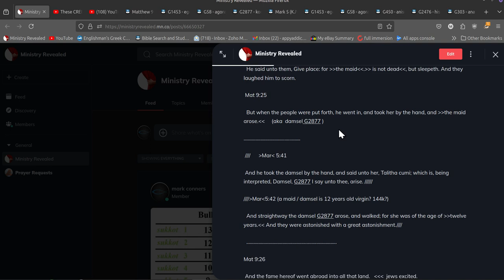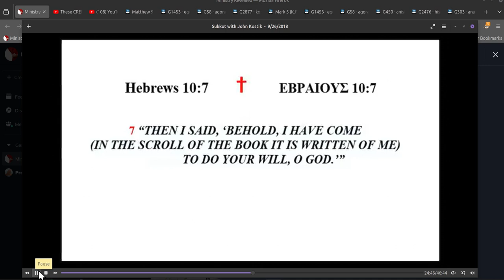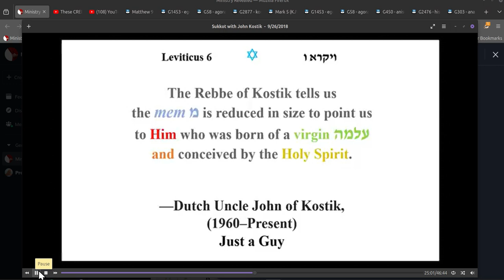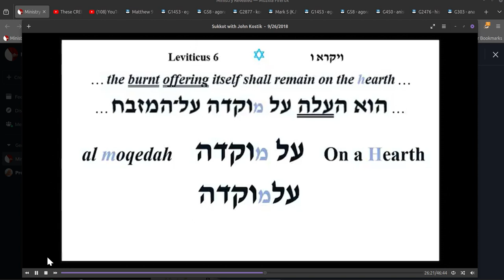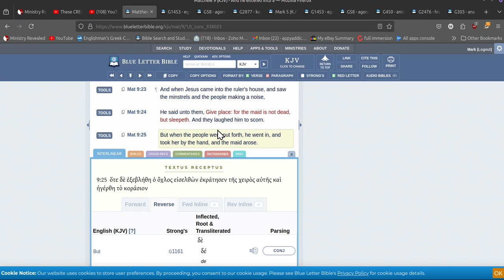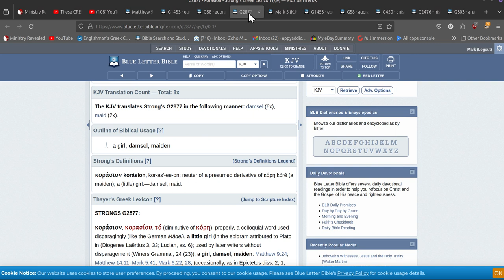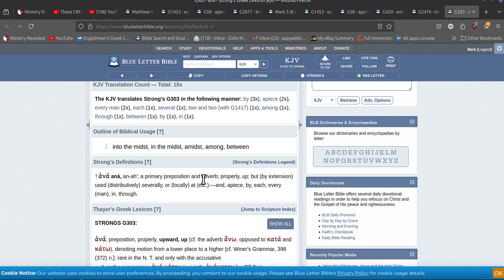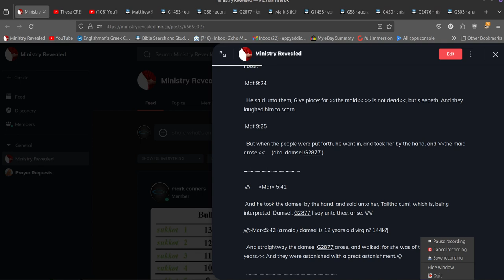damsel on fire